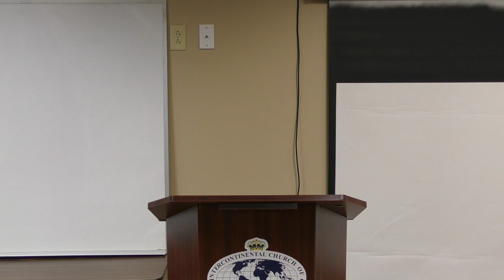"Peace in a Chaotic World" by Chris Anderson & "Repent, be Baptized and Change" by Michael Partridge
"The Ingredients for Peace in a Chaotic World" given by Chris Anderson & "Repent, be Baptized and Change" given by Michael Partridge